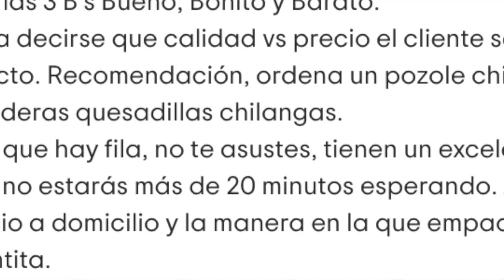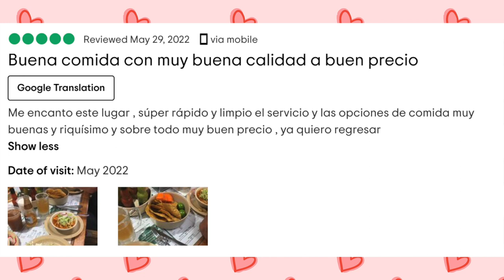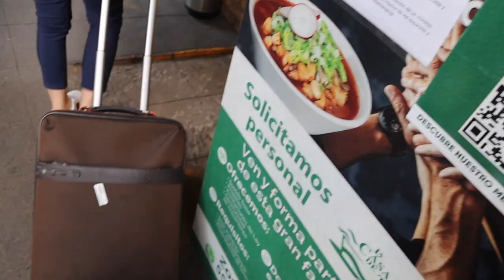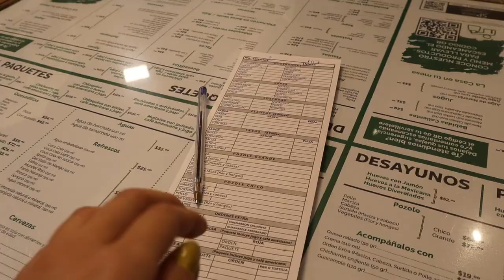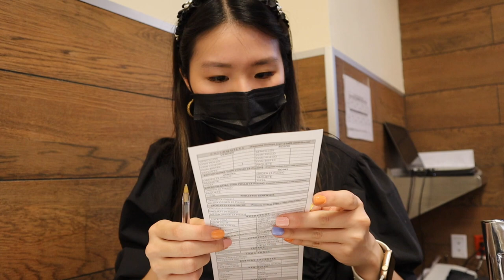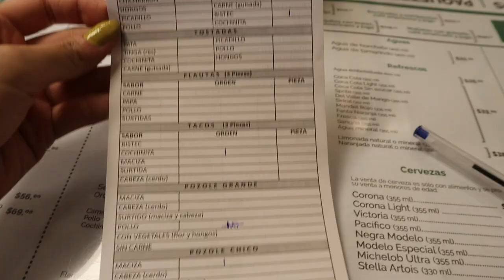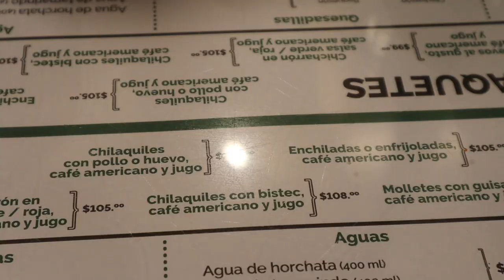Fui al restaurante con MEJOR RESEÑA de la CIUDAD DE MÉXICO |CocoChickyy| Best rated restaurant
Fui hasta CDMX para probar el restaurante con mejor reseña, total de 5 estrellas.
Lo has probado? Es el mejor restaurante?

Espero que me hayas entendido y entretenido un poco. ♥️♥️♥️♥️

Trying a 5 star restaurant in Mexico City.